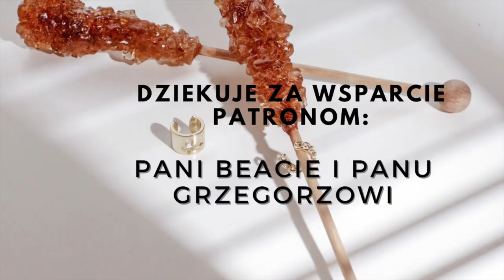Srebro rodzime; srebro krystaliczne